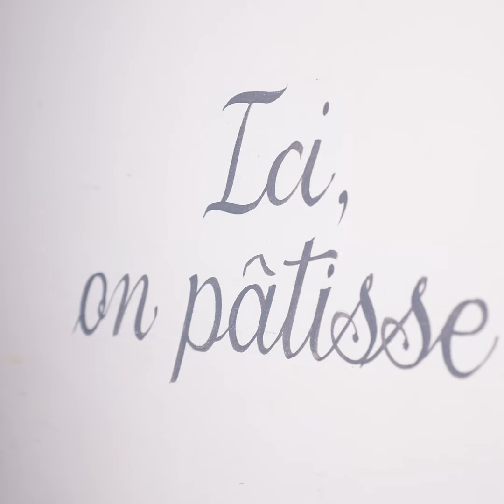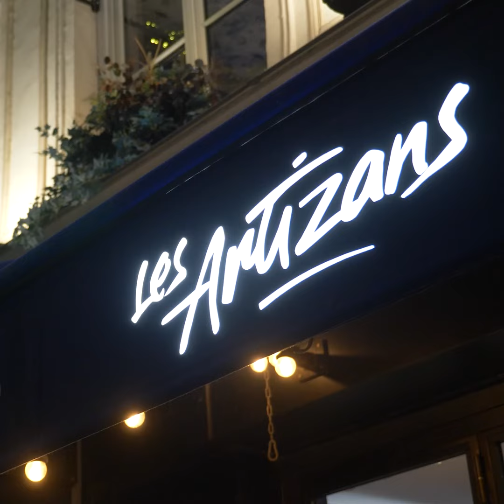Portrait de Mathieu Mandard Champion 2004 - catégorie Professionnels.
Mathieu Mandard, Chef Pâtissier de son restaurant "Les Artizans" et créateur du concept "Bulliz" à Paris, nous a partagé son histoire.
Derrière sa création qui lui a fait remporter son titre se cache un humain d'exception, drôle, talentueux et unique.
Qui est il ? Quel est son parcours ?
La suite en images ✨️

Chez @lesartizans, Mathieu aime à proposer des grands classiques qu'il bouscule, reconstruit, épure.